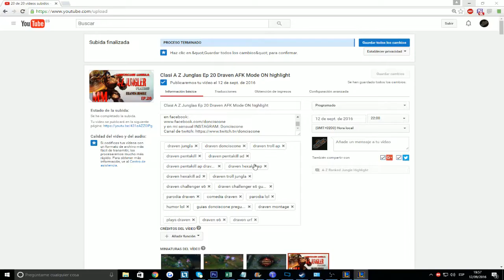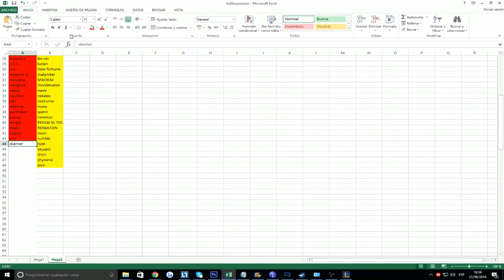Clasi A Z Junglas Ep 89 Skarner Nivel Demasiado Bajo en Diamante 5